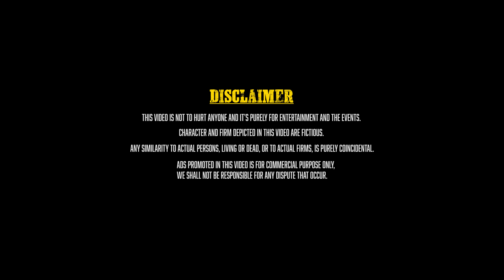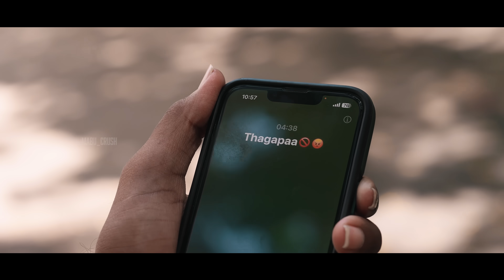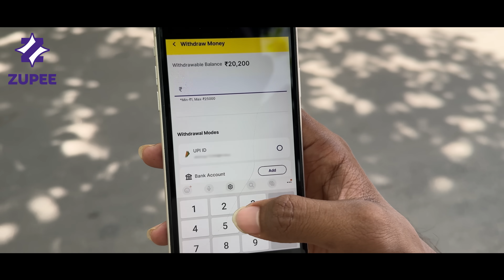Introvert Atrocity | Comedy | Mabu Crush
Introverts Finding joy in canceled plans 😅 Watch Introvert Atrocity Video and share your experience ❤️